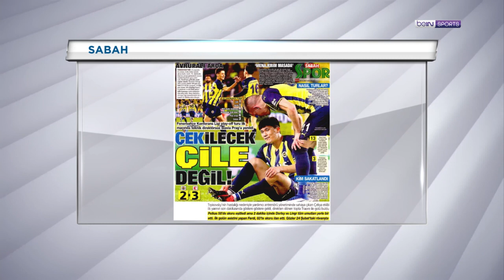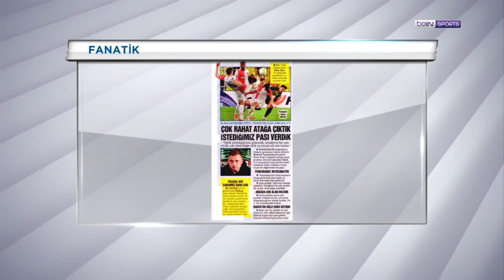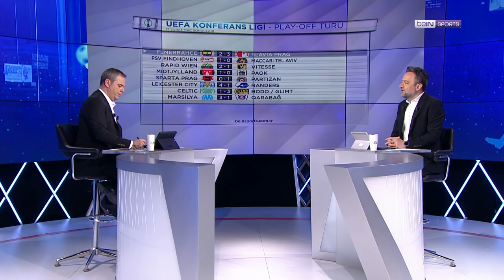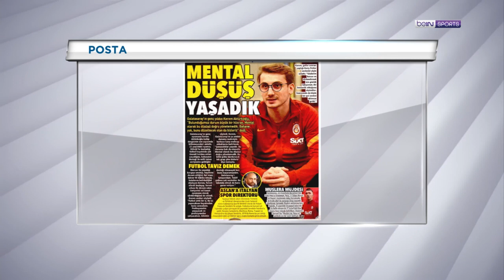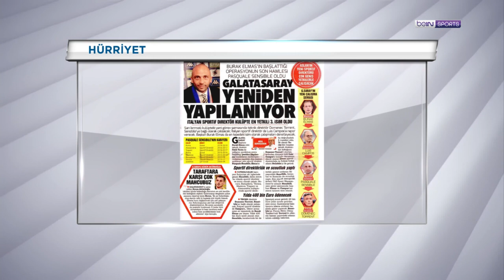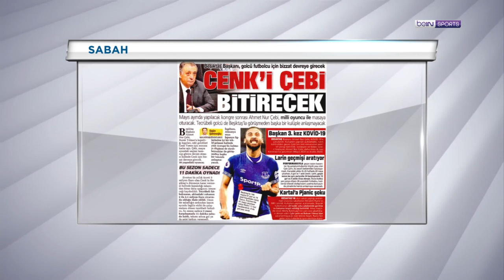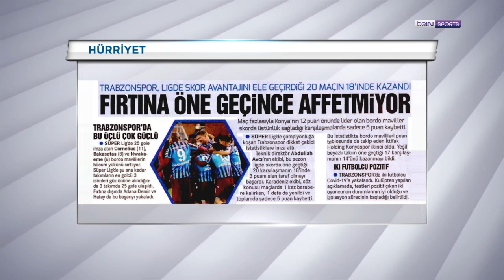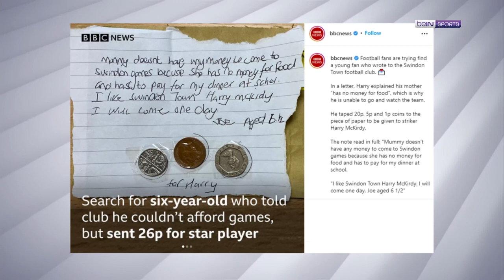Fenerbahçe Slavia Prag'a 3-2 mağlup | beIN MANŞET | Uğur Meleke & Murat Caner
00:00 Giriş
00:55 Fenerbahçe 2-3 Slavia Prag
40:15 Galatasaray
57:15 Beşiktaş
1:05:15 Trabzonspor
1:14:45 Bielsa